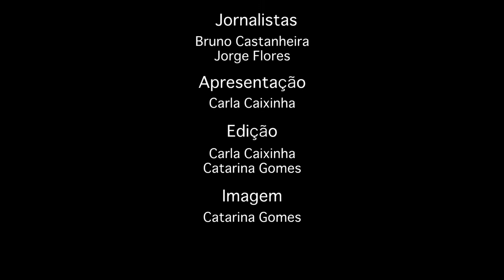Plateau TV 2017 - o evento mais inovador da expoMECÂNICA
Nada menos do que 25 oradores, três debates e três mesas redondas, num leque abrangente de temas que cativou a atenção dos visitantes e esclareceu o aftermarket.